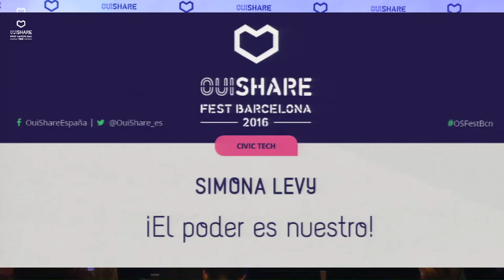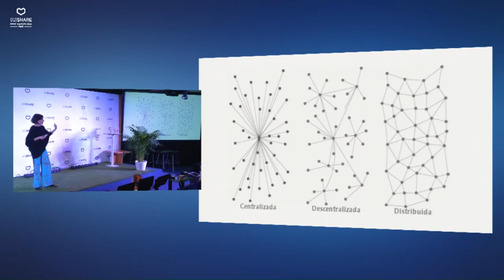OSFEST BCN 16 - ¡EL PODER ES NUESTRO! - SIMONA LEVI